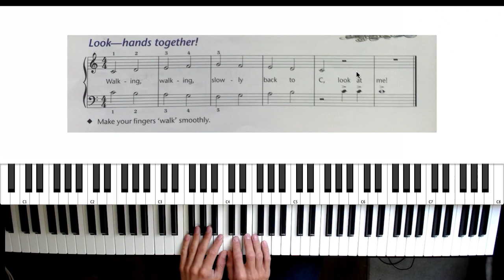Piano Time 1 Page 10 3 Look Hands Together!